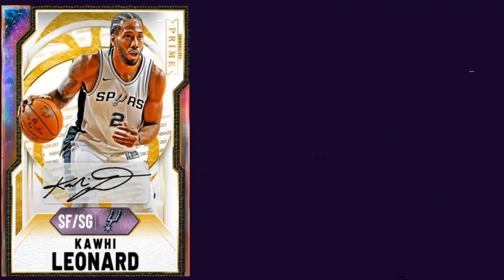MASSIVE PACK OPENING FOR THE NEW PINK DIAMOND GRANT HILL! NEW IDOLS PACKS! | NBA 2K21 MY TEAM